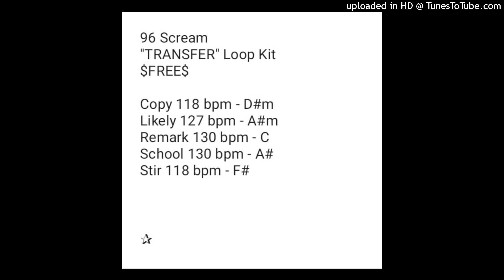(FREE) Dark+Evil "TRANSFER" Loop Kit / Sample Pack (Splurge, Valee, Quin NFN, Lil Wop)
96 SCREAM "TRANSFER" Loop Kit
5 loops produced by 96 Scream

* For Splurge, Quin NFN, Slimesito, Valee, Pyrex Whippa, Southside, Wheezy Type Beat
* All loops are BPM, key labeled and formatted as WAV
* Each loop comes with the separated layers in the second part of the file